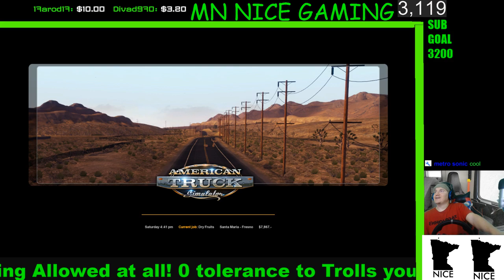American Truck Simulator ATS With Logitech Wheel + Shifter (wheel cam)-LIVE-2/20/2019 MN NICE Gaming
American Truck Simulator ATS With Logitech Wheel + Shifter (wheel cam) -  LIVE STREAM WITH MN NICE Gaming!-2/20/2019

Every sunday i go live an link together amazing people! pulling up channels on screen to show everyone and help youtubers meet other youtbers to work with an grow with!

 Be sure to leave a comment reading all comments! shout out to all

1$ = Bro dap to cam
5$= Epic dance
10$= Ill play with one hand for 2  mins
20$= Tshirt Signed By Me

Keyboard-Just your average
mechanical keyboard
Mouse-Utech venus 16 button mouse
webcam- Logitech C920
Graphics card- 1050 Ti
Ram- 16 Gb
Wheel-Logitech g920 Steering Wheel
Shifter-Logitech 5 speed Shifter
PC Tower- Thermal
SSD- Samsung 250 gb SSD
Monitors-(i just use 3 Tvs)

Live stream with your boy MN NICE GAMING get at me
join in the fun guys leave a comment shouting out all in comments!!
fun gaming for everyone!